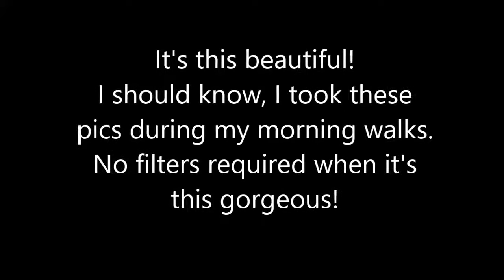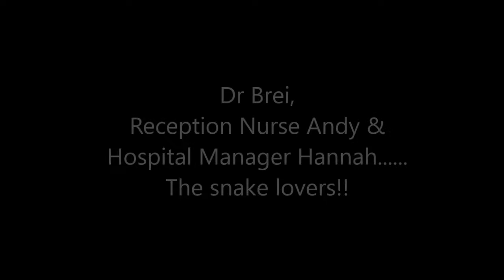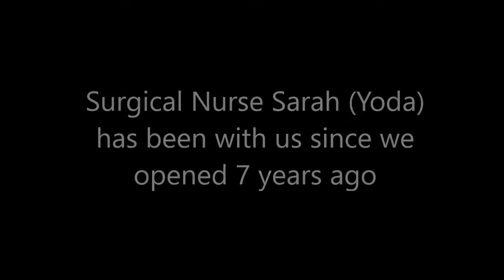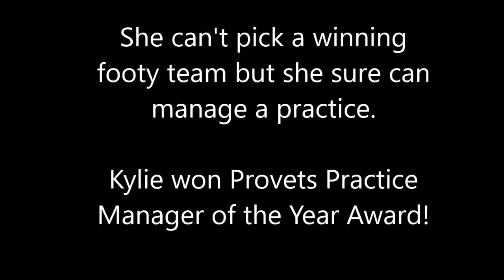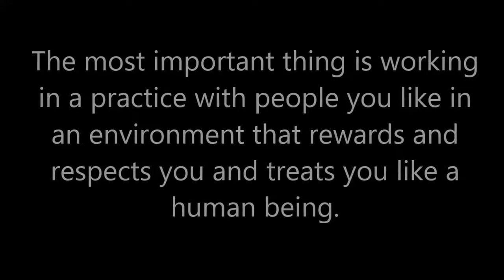Vet Advert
Vet Wanted